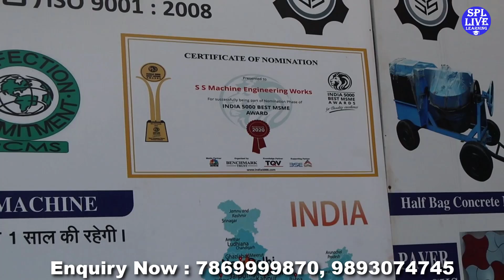लघु उद्योग से लाखों कमाएं 🔥😍 | New Business Ideas 2021 | Small Business Ideas | Best Startup Ideas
SS Machine Engineering Works
Address: Plot No-6 Sector-B,
Sanwer Road, Industrial Area,